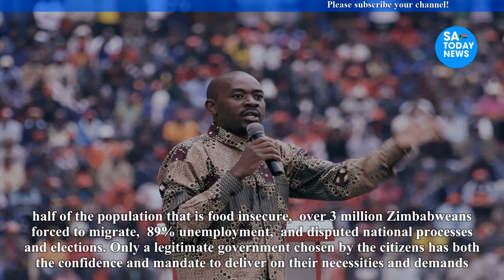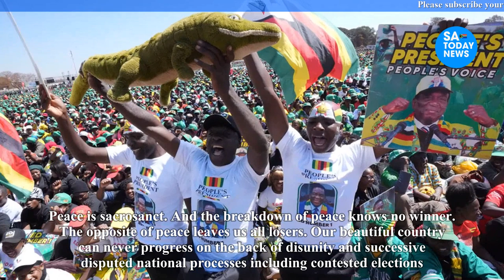Resolution of the disputed August 2023 elections Nelson Chamisa updates Zimbabweans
chamisa,
hanuman chalisa,
nelson chamisa,
hanuman chalisa fast,
durga chalisa,
chamisa latest news today,
chamisa twitter,
chamisa latest,
chamisa latest news,
chamisa news,
nelson chamisa latest news today live,
sithokozile chamisa,
chamisa documentary film,
chamisa today,
chamisa songs,
ccc chamisa latest news today,
chamisa documentary,
chamisa rally,
winky d ft chamisa,
chamisa house,